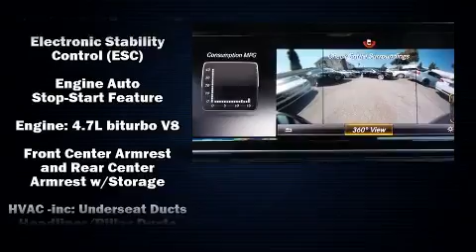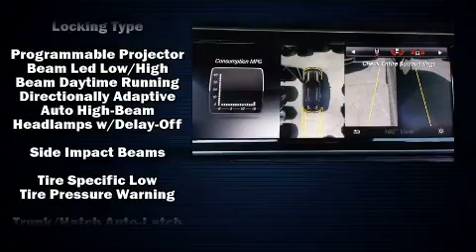2015 Mercedes-Benz S-Class S550 in Santa Monica, CA 90404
MAJOR MOTOR CARS

You can expect a lot from the 2015 Mercedes-Benz S-Class. This 2 door, 4 passenger coupe still has fewer than 5,000 miles! Mercedes-Benz made sure to keep road-handling and sportiness at the top of it's priority list. Under the hood you'll find an 8 cylinder engine with more than 400 horsepower, and load leveling rear suspension maintains a comfortable ride. Well tuned suspension and stability control deliver a spirited, yet composed, ride and drive The engine breathes better thanks to a turbocharger, improving both performance and economy. All of the premium features expected of a Mercedes-Benz are offered, including: power trunk closing assist, power front seats, automatic dimming door mirrors, heated and ventilated seats, front dual-zone air conditioning, an overhead console, and 1-touch window functionality. The unique heads-up display projects vehicle information onto the windshield, including speed, gear selection and engine speed. Drivers benefit by not having to take their eyes off the road. Mercedes-Benz ensures the safety and security of its passengers with equipment such as: dual front impact airbags with occupant sensing airbag, front and rear SIDE impact airbags, traction control, brake assist, anti-whiplash front head restraints, a security system, an emergency communication system, and 4 wheel disc brakes with ABS. Adaptive cruise control maintains a pre set distance behind the car ahead of you, simplifying highway driving and enhancing safety. Our aim is to provide our customers with the best prices and service at all times. Stop by our dealership or give us a call for more information.